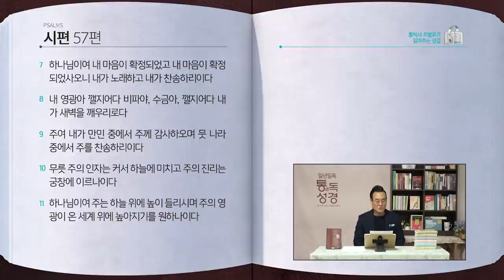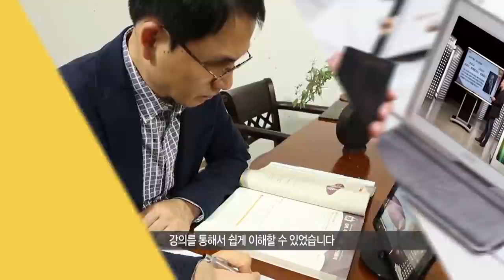[98일] 사무엘상 23~24장, 시편 57편 | 통박사 조병호와 함께 읽는 성경통독